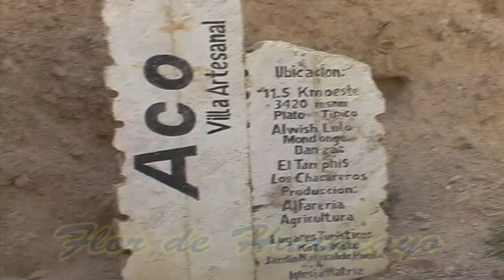FLOR DE HUANCAYO - AGONIAS DEL RECUERDO (MULIZA)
PRODUCCIONES MUSICALES AMIGOS PRESENTA UNA PRODUCCIÓN  DE LA DUEÑA Y SEÑORA DE LA MULIZA FLOR DE HUANCAYO " AGONIAS DEL RECUERDO " (MULIZA)

CONTACTOS ORQ AMIGOS DEL MANTARO:
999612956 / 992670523